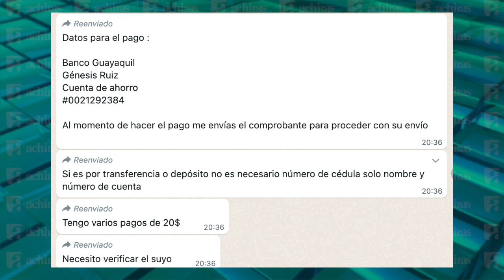Para estafar ofrecen perritos en adopción con entrega en todo el país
Cada vez asoman nuevas, novedosas y convincentes formas de estafa, está vez ofrecen perritos en adopción.